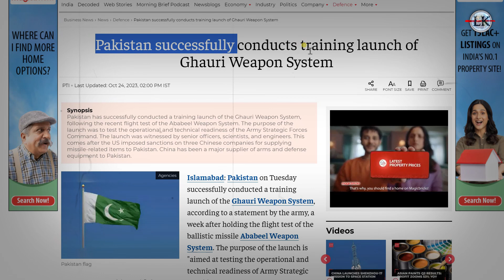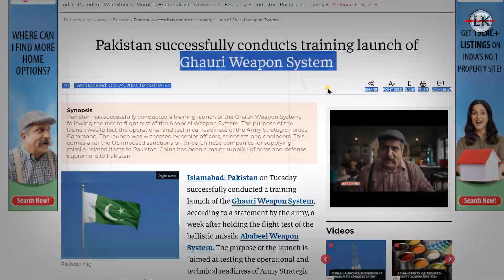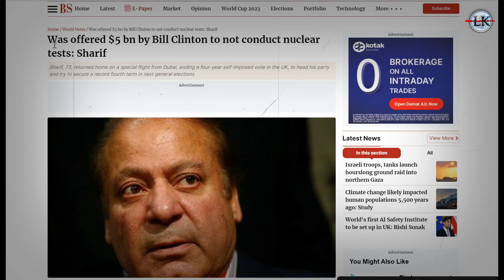पाकिस्तान की परमाणु मिसाइलें फटी , दुनियां Shocked 😲🚀 | USA Ban 3 Chines Ballistic missile Companies